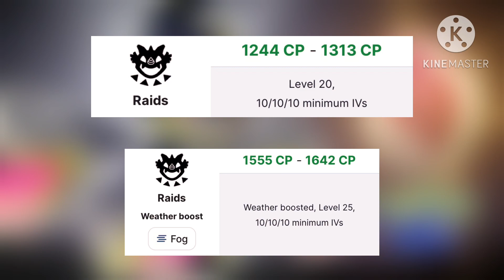*TOP* MEGA BANETTE Raid Counters Guide in Pokemon Go 😍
This pokemon go video shows mega banette raid counters in pokemon go. Keep your party ready with these top mega banette raid counters.

Enjoy this Pokémon Go video.

TIMESTAMPS

00:00 - Raid Info
00:06 - Intro
00:12 - Stats & Weaknesses
00:18 - Hundo CPs
00:24 - Shiny Odds
00:26 - PvE Rankings
00:30 - Raid difficulty
00:34 - Top 20 Counters
00:45 - Outro